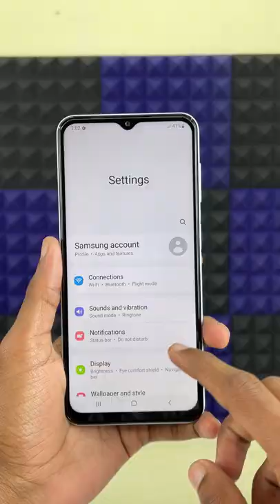Smartphone Tips & Tricks | Samsung Galaxy F13 Edge Lighting